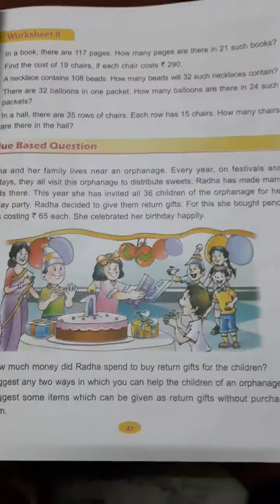multiplication word problems dav cls 3